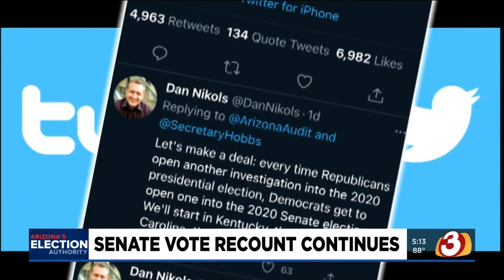New questions about Arizona's election audit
Ken Bennett, hired to oversee the Arizona election audit, said he doesn't know how many of the 2.1 million ballots have been counted because he has not been given that information.